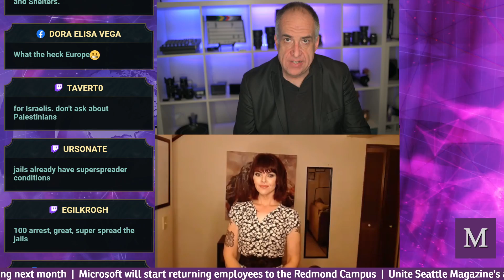Riots in Parts of Europe Over COVID Lockdowns While Things Are Back to Normal in Israel